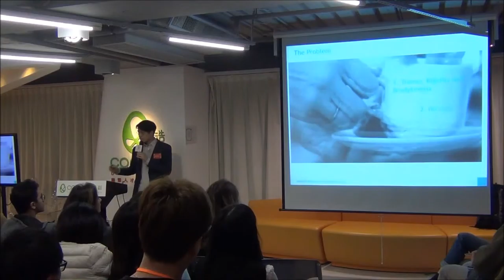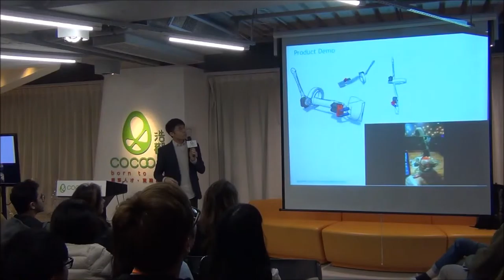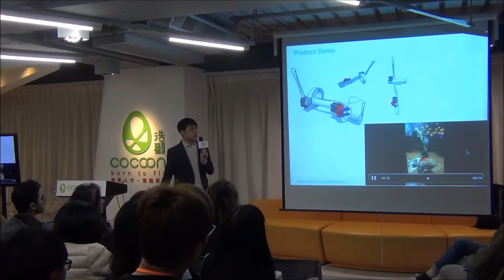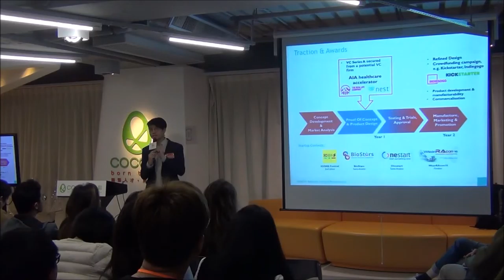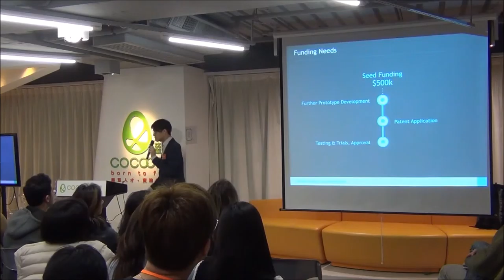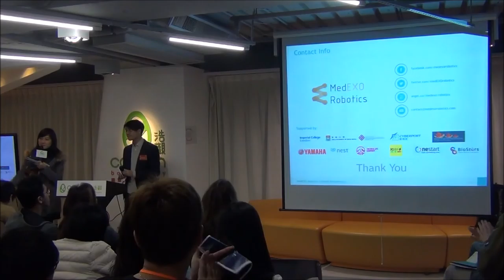Innovative wearable devices for movement disorders | MedEXO Robotics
Date: February, 2016
Venue: HK CoCoon
Presenter: Denis Huen